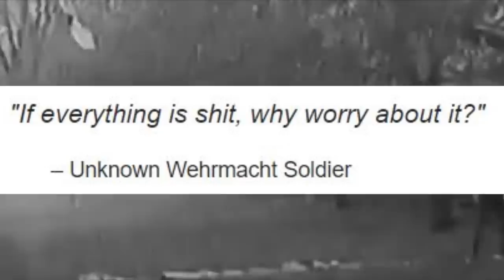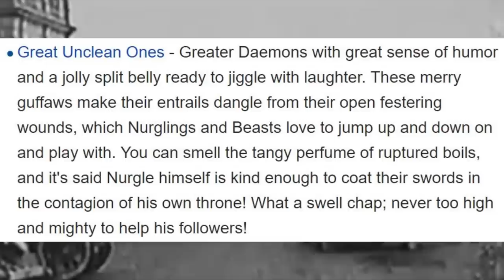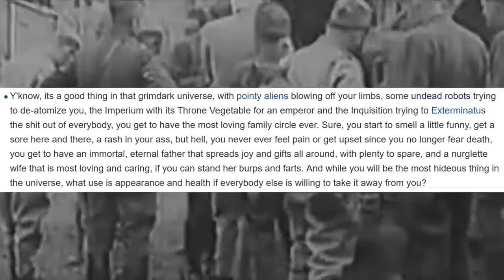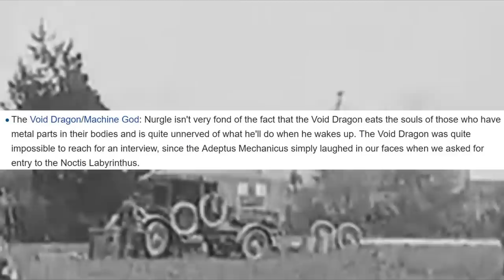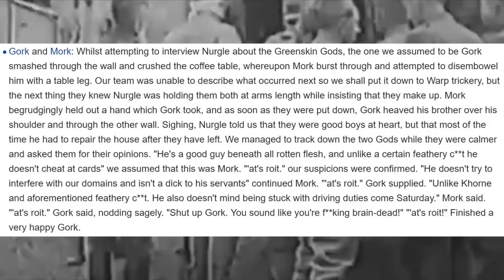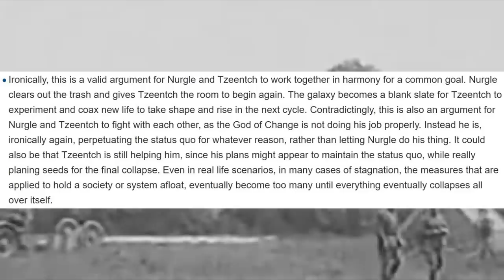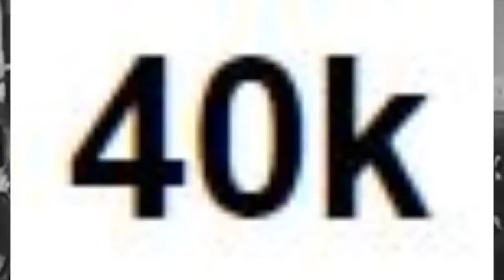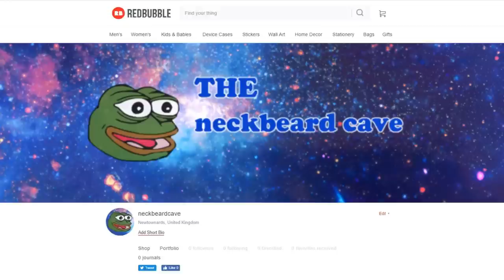₦ɄⱤ₲ⱠɆ ₵Ⱨ₳Ø₴ ₲ØĐ 1Đ4₵Ⱨ₳₦